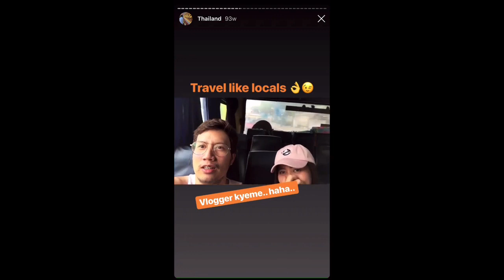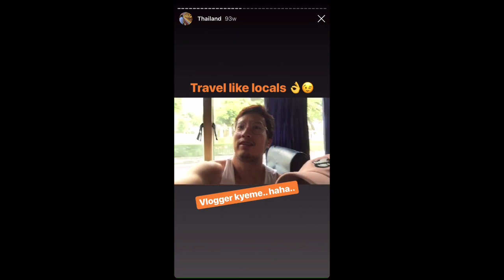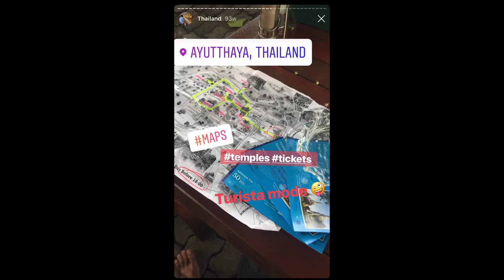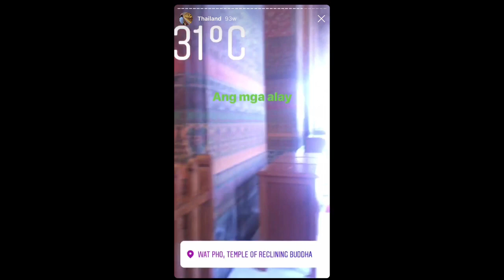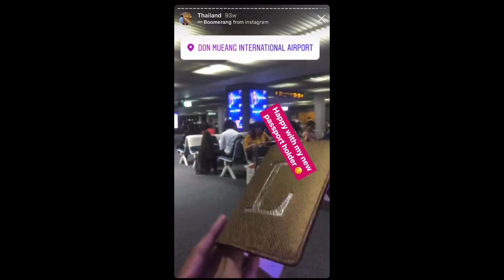BANGKOK & AYUTTHAYA, THAILAND IG STORIES COMPILATION | LEON GUERRERO INSTAGRAM STORIES